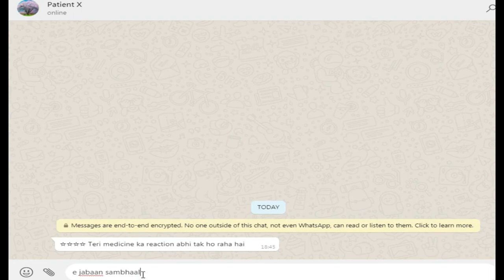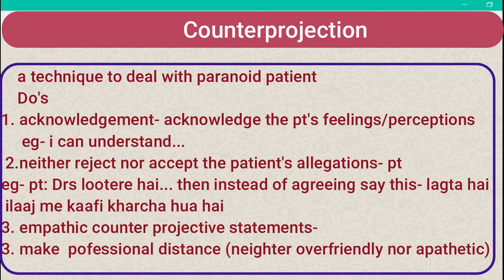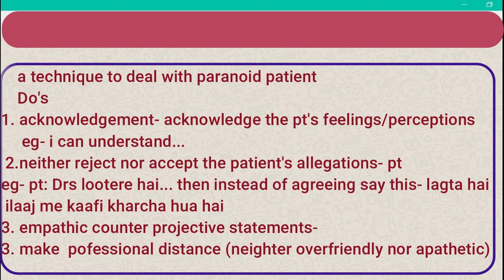counterprojection- paranoid/paranoia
to deal with paranoid/paranoia
facilitate therapeutic alliance
discalimer- education video
credit- (1) Ego Mechanisms of Defense: A Guide for Clinicians and Researchers
by Professor of Psychiatry George E Vaillant M.D. (Author)
image- (2) dreams time.com, (3) pixabay